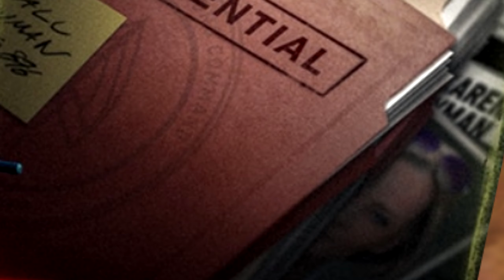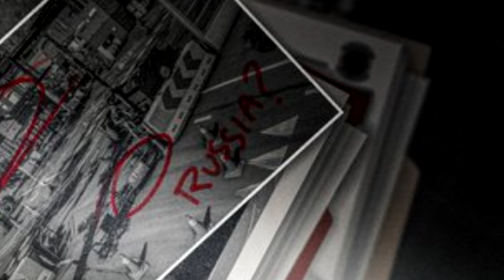Current Operation Motherland clues from Ubisoft for Ghost Recon Breakpoint Nov 2 No Commentary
Ubisoft has posted a teaser during the 20th Ghost Recon Anniversary but has also posted a couple clues on social media.   This video glances over the ones I remembered.   Operation Motherland will be in Nov 2nd, 2021 update.   No Commentary.

OR,

OR, click on my name under the video to go to the channels on the main page then click on the "Memberships" tab for details!   Different levels of Tiers are available at different rates!   Lower and higher tiers!

▶▶PC
▶ AMD 3900X
▶ WD Black 500GB NVMe - WD Blue 1TB NVMe - Seagate 250GB SSD - Various HDDs.